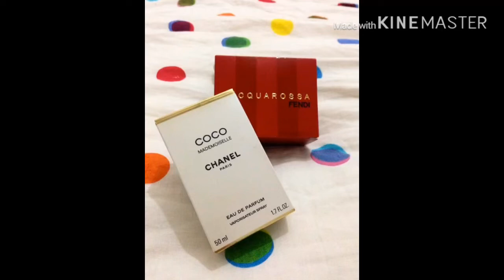DIOR,CHANEL , VALENTINO AND BVLGARI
My Perfume Collection
[2:36]:
[5:20]: